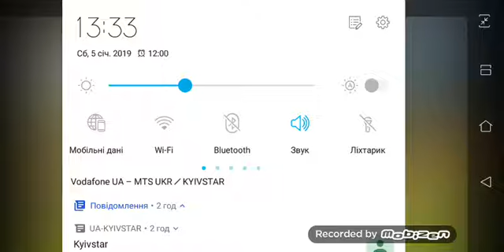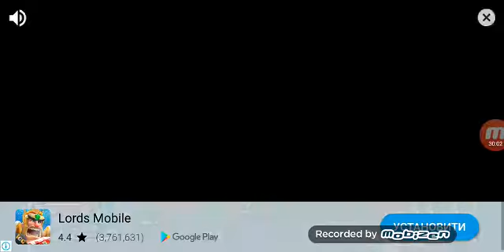Grow Castle gameplay